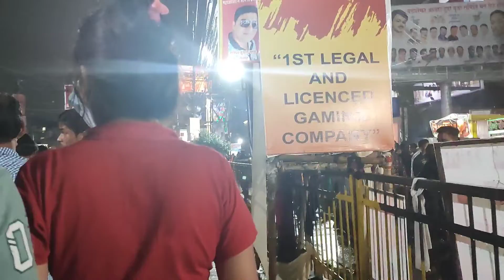राँची दुर्गा पूजा पंडाल 😌🙏❣️👌